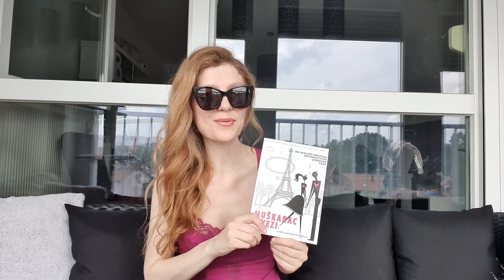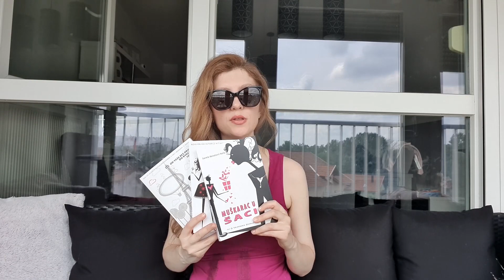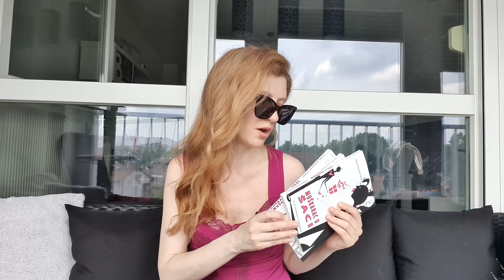Zašto se neki muškarci uopće ne trude oko žena // Na kavi s Nelly //